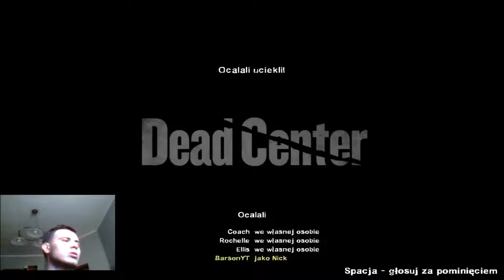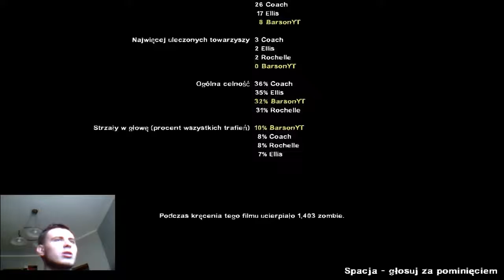Zagrajmy w Left 4 Dead 2 #4 Centrum zarazy 4/4